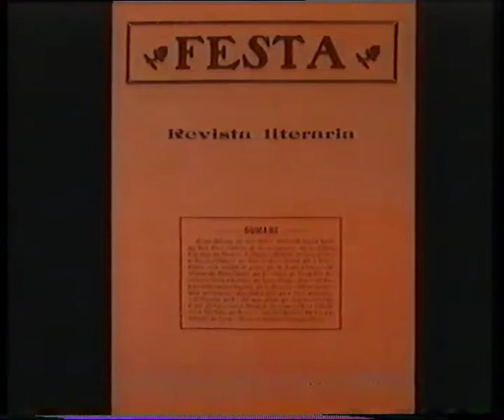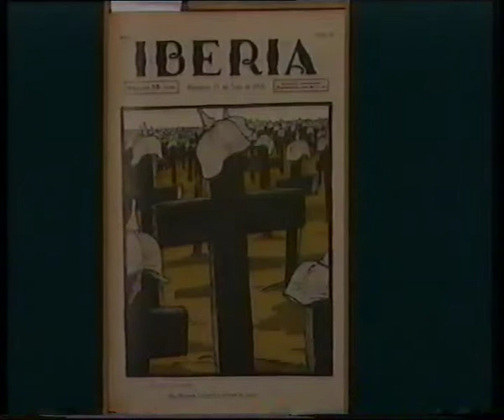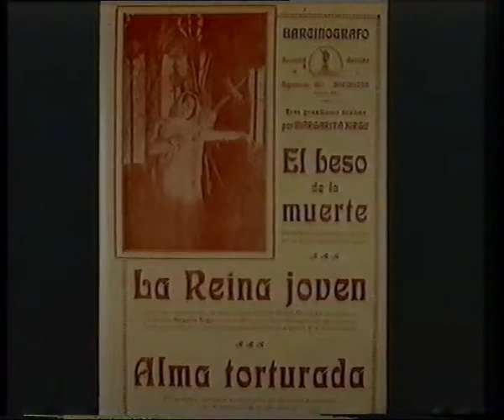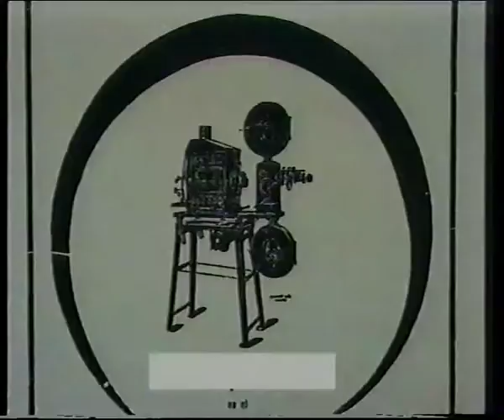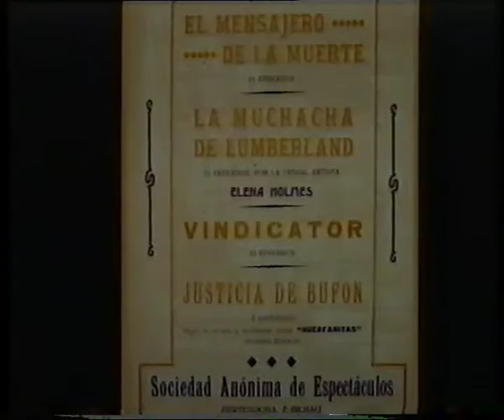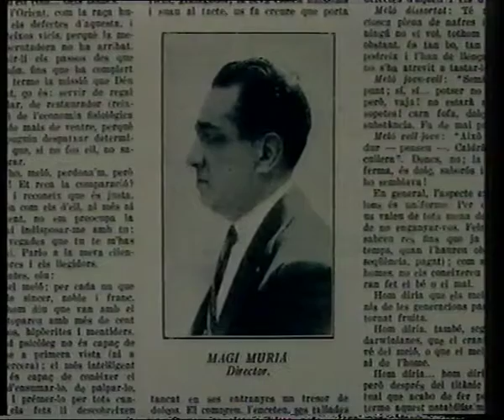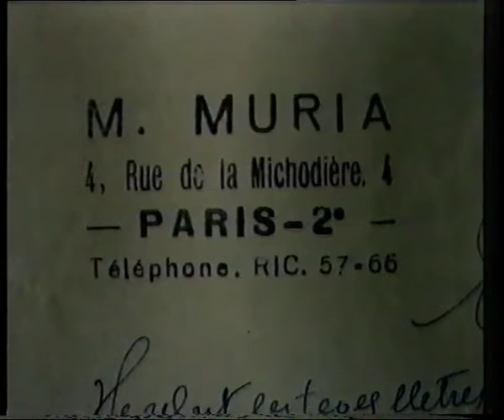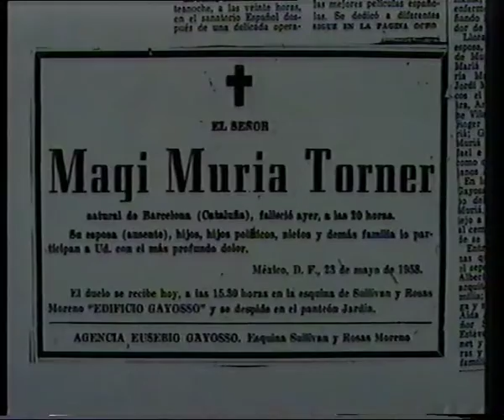"Magí Murià, el pioner diletant" Documental sobre Magí Murià i Torner, cineasta i periodista (1993)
Eli Bartra Murià realitza un documental sobre el seu avi, Magí Murià i Torner (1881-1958), cineasta i periodista de principis del segle XX. Entrevista a la seva mare, Anna Murià i Romaní (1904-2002) i a Miquel Porter i Moix, catedràtic d'Història del Cinema de la Universitat de Barcelona. També proporciona la reconstrucció del film "Alma torturada" (1917), amb els actors Margarita Xirgu i Ricardo Puga.
Document digitalitzat a partir d'una cinta VHS, pertanyent al fons 13/19 de l'Arxiu Comarcal del Vallès Occidental - Arxiu Històric de Terrassa, c. 57
Trobareu més informació al següent enllaç: